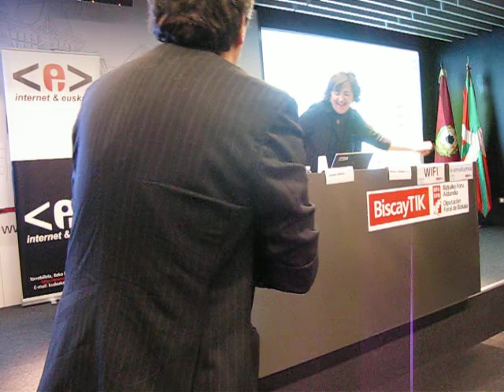Mujer conectada 3º/3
Paso de Blip.tv (desaparecido) a YouTube,...